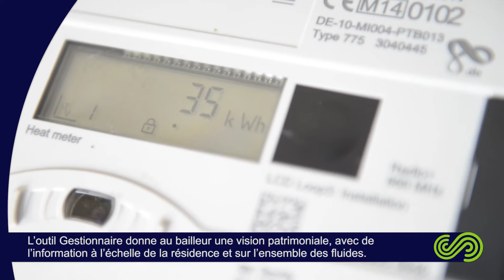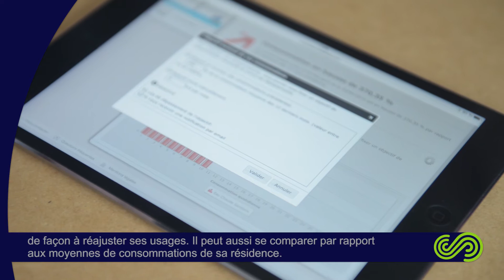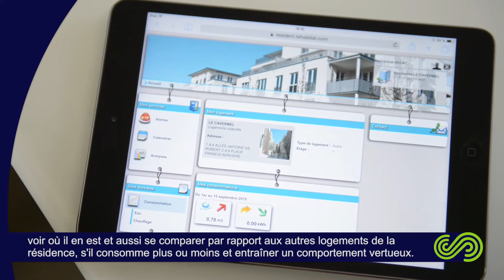ISI Habitat®: Optimiser le profil énergétique de ses logements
Avec le portail Gestionnaire d'ISI Habitat®, accessible sur PC, smartphones ou tablettes, les bailleurs disposent d'un outil de pilotage des consommations énergétiques de l'ensemble de leurs résidences et de leurs logements.